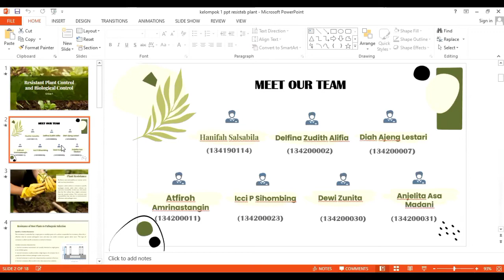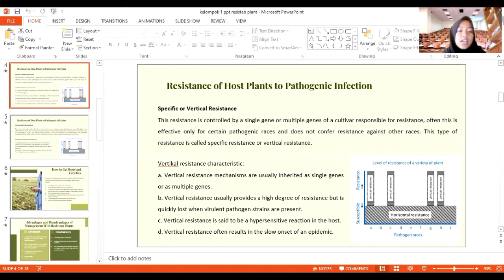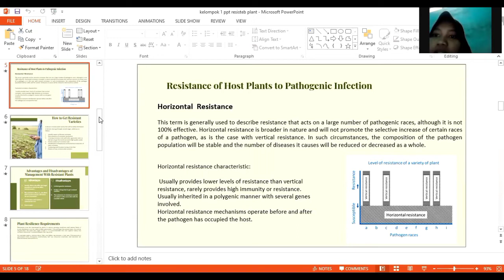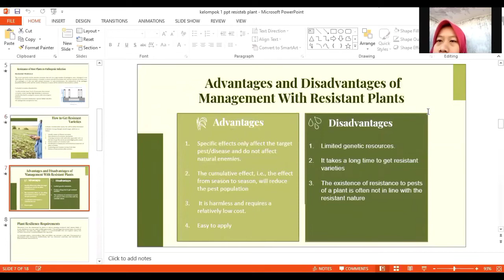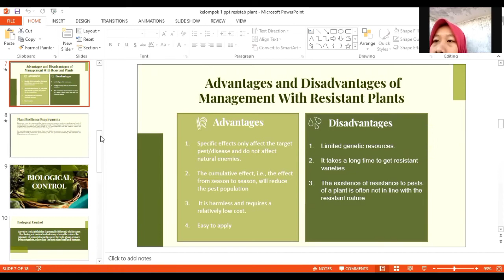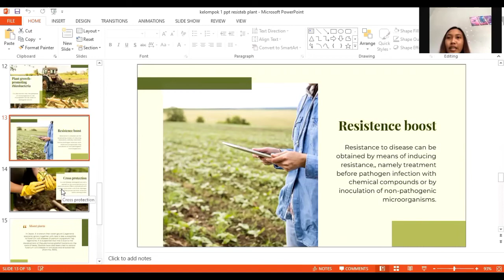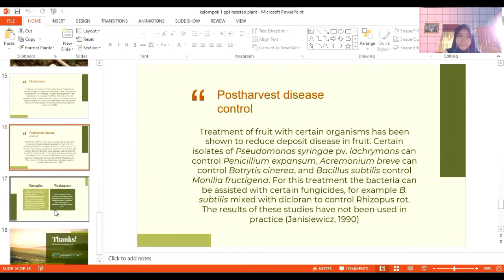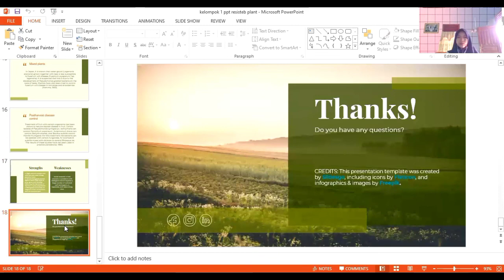Group 1. Control Of Resistant Plant and Plant Pathogen Biology-Teknologi Pengelolaan Penyakit PA E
Group 1
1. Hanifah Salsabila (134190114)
2. Delfina Zudith Alifia (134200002)
3. Diah Ajeng Lestari (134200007)
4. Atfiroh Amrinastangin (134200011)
5. Icci P Sihombing (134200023)
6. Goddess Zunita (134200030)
7. Anjelita Asa Madani (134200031)
Class Teknologi Pengelolaan Penyakit PA-E